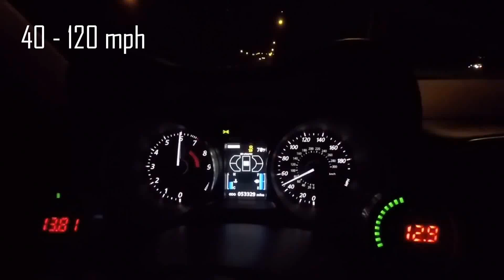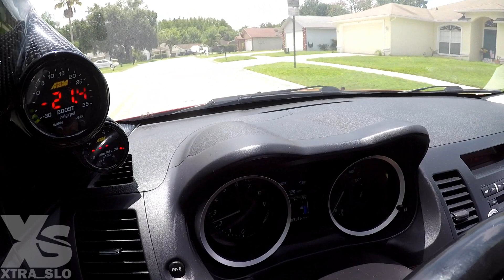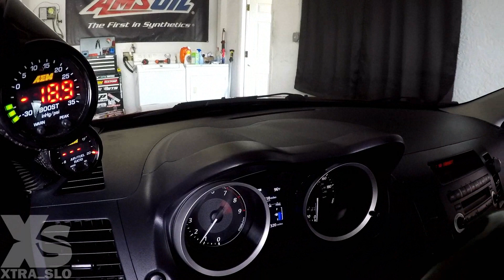TiAL QR vs Stock BOV Install *W/ Sound Comparison*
Side By Side BOV SOUND OFF!! Blow off valve upgrade today on an Evo X. Plug and play, full directions with AWESOME SOUND COMPARISON!!